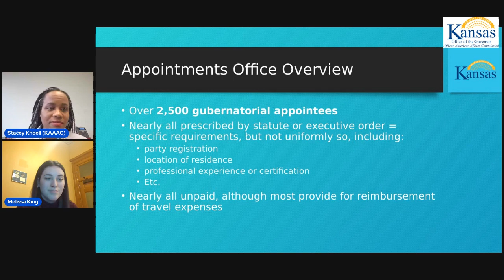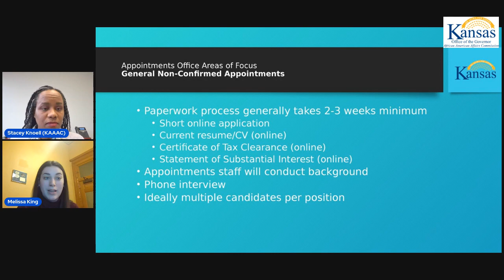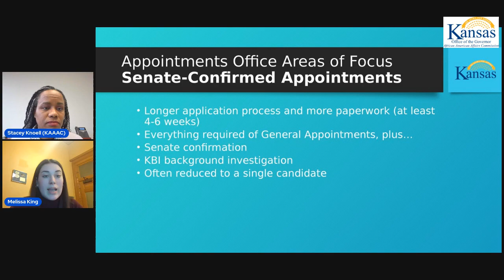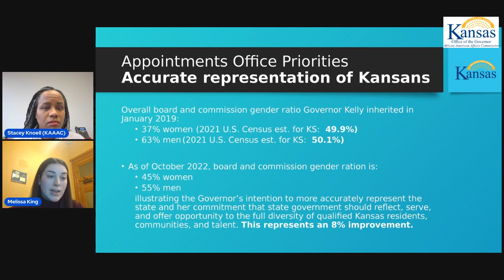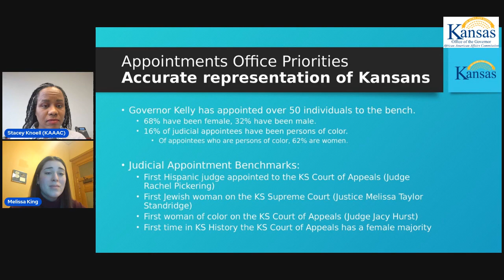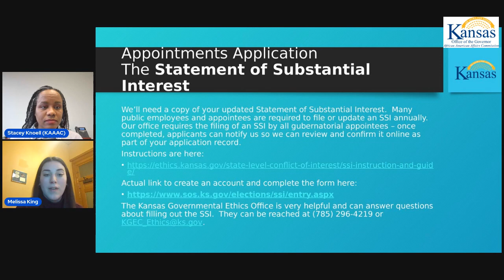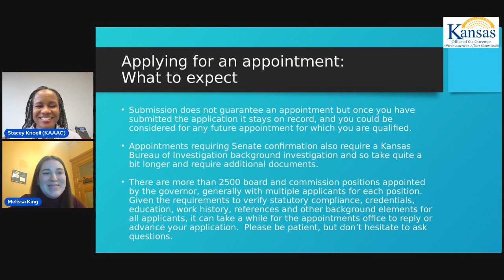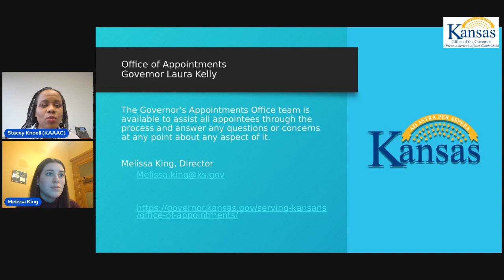KAAAC Lunch and Learn with Melissa King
The Lunch and Learn today featured Melissa King, Director of Appointments for the Kelly Administration. The Governor has the ability to appoint people to over 200 boards and commissions. There are literally thousands of spots to fill. This is a wonderful place for people to get involved with the state.

REGISTER FOR BLACK LEGISLATIVE DAY AT THE CAPITOL - 2/14/2023.